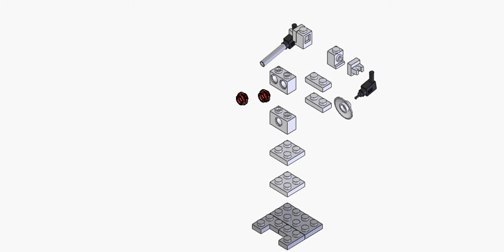Dr. Inferno LEGO Model: How to Disassemble (Infernolab)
To learn more about LEGO versions of the Infernolab's fighting robots, please visit The Infernolab website. Buy your own sets from The Infernolab!